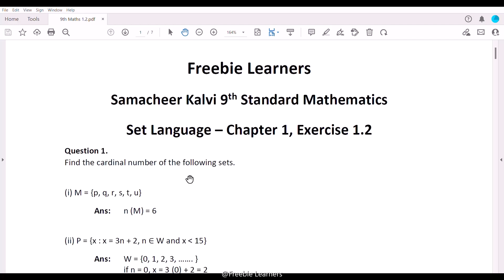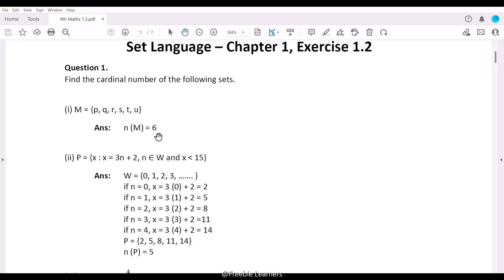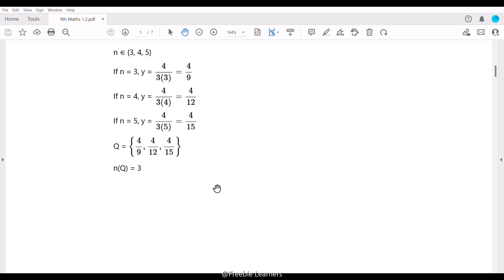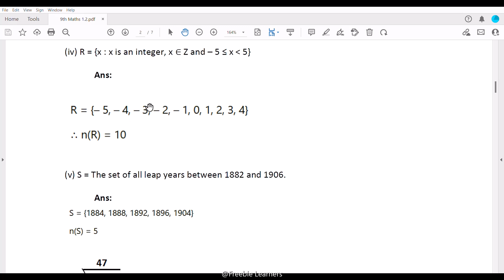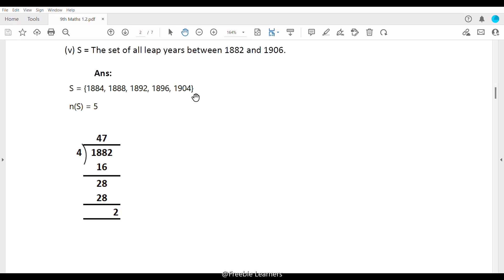TN Samacheer 9th Maths Chapter 1 Set Language Exercise 1.2, Q1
TN Samacheer 9th Maths Chapter 1 Set Language Exercise 1.2, Question 1. New Syllabus